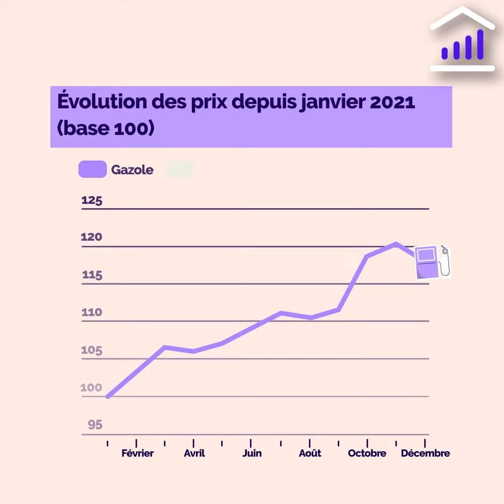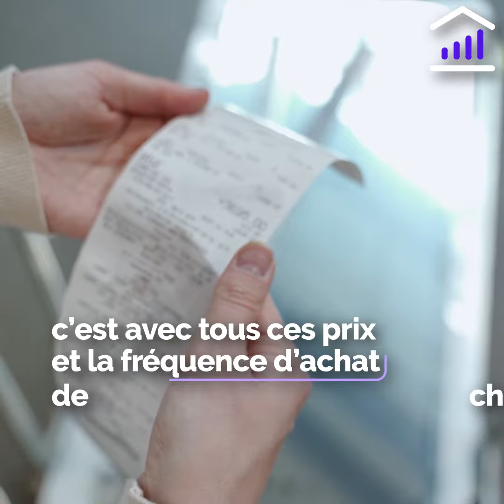L'inflation, épisode 2 : mesurer l'inflation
- Je fais les courses chaque semaine, je suis mieux placé que l’Insee pour voir que tout augmente !
- C’est clair, ils sont vraiment hors sol ces statisticiens…

Retour aux sources avec l’Insee - mesurer l'inflation
Réalisation en partenariat avec @Datagora